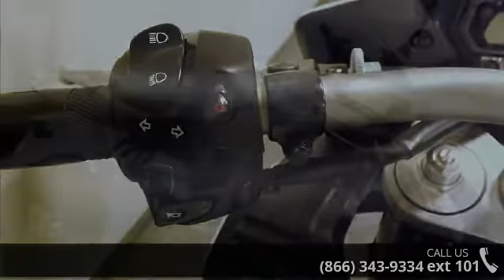2014 Yamaha FZ1 - RideNow Powersports Peoria - Peoria, A...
To assure the best customer service and Internet pricing, make sure to ask for Internet Sales!